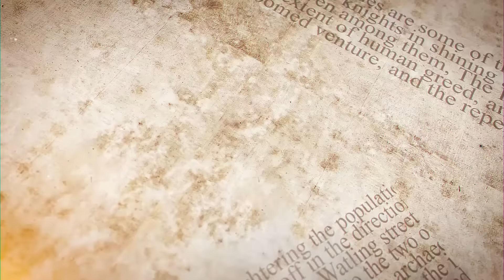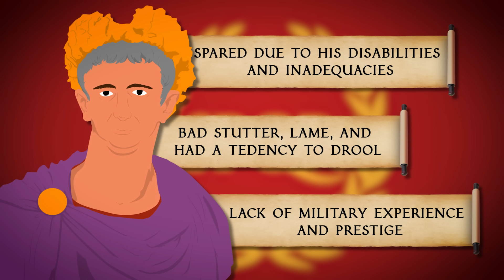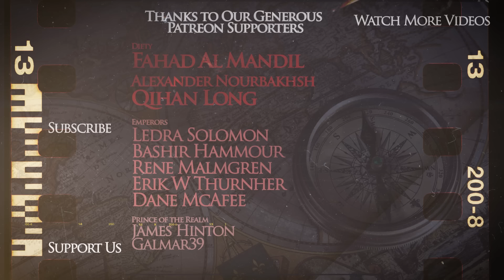Watling Street 60 AD - Boudica's Revolt DOCUMENTARY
In our new animated historical documentary on the Roman history, we will describe Roman conquest of the island and the resistance to it led by the queen of Iceni Boudica. She and her brave Britons fought in a dramatic campaign, which culminated at the battle of Watling Street.

We are grateful to our patrons and sponsors, who made this video possible

The video, alongside Machinima for it was created by Malay Archer while the script for this video was written by Matt Hollis.